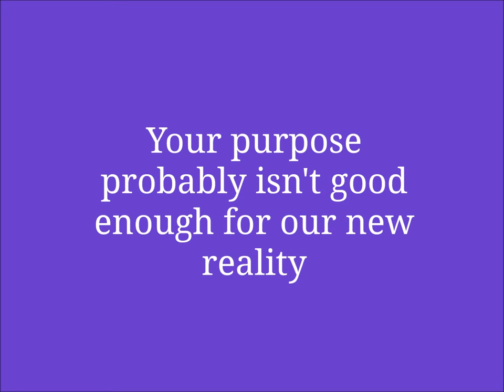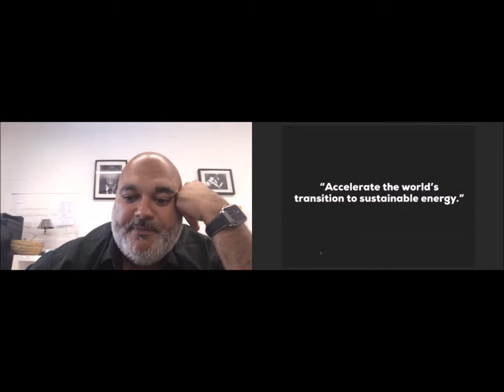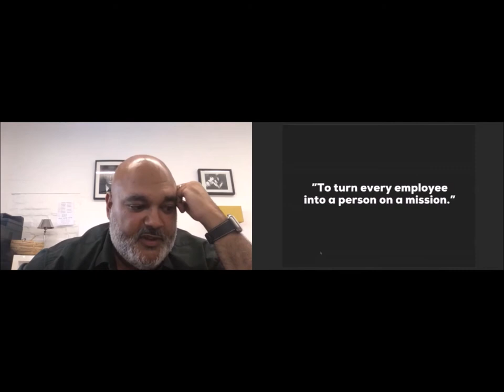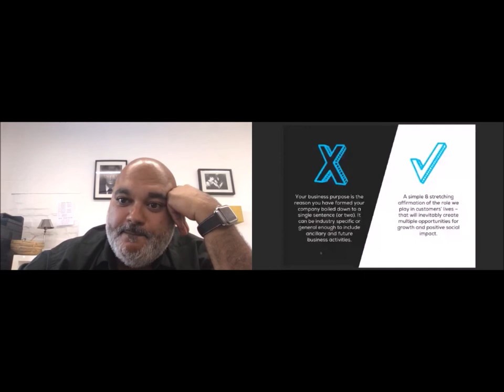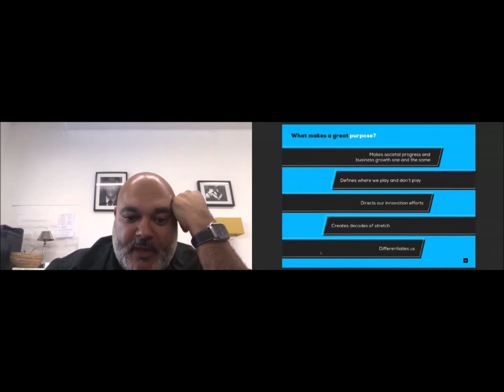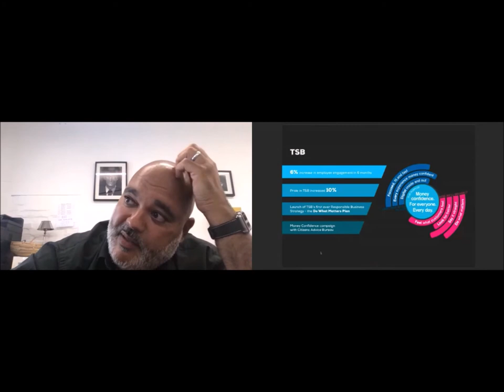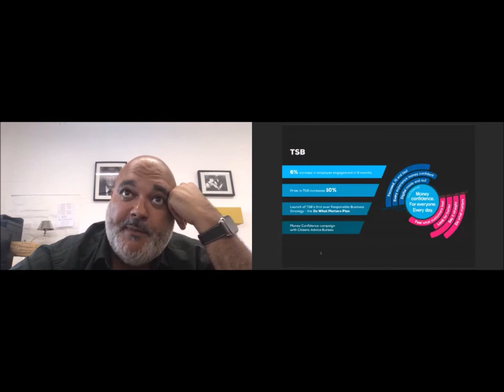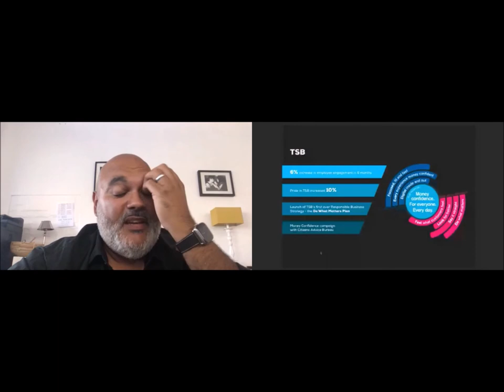Purpose Masterclass, Business Culture Connected 2020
“Your purpose probably isn’t good enough for our new reality”. Led by Atif Sheikh, CEO, Businessfourzero. Session themes are Transformation, Leadership and Leading Change.